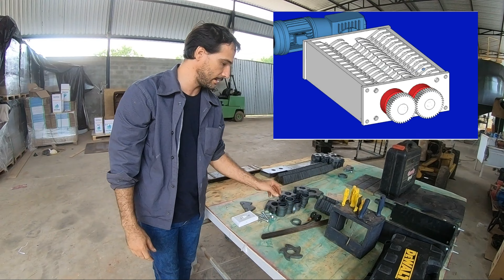Coisas Legais além das miniaturas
NESTE CANAL VOCÊ ENCONTRA:
Dicas e técnicas para construir miniaturas de caminhão perfeitas e realistas, que realmente
funcionam. Eu sou o Ronnie Silva e aqui faremos um passo a passo para fazer réplicas em
escala, idênticas aos caminhões de verdade. Isso sem contar com as dicas para adaptar as
suas próprias ferramentas muito mais! Veja como é possível fazer miniaturas de caminhão
perfeitas em escala de 1/14 de um jeito muito simples! Aqui eu compartilho todo o meu
conhecimento de forma gratuita para que você possa construir suas miniaturas , mesmo se
estiver começando do absoluto zero. E se você quiser um conteúdo ainda mais completo,
conheça o programa Arte das miniaturas, para você produzir em casa.